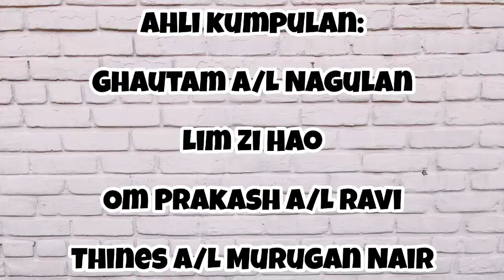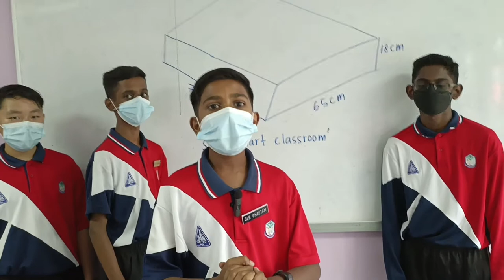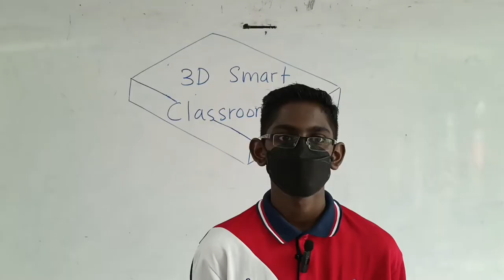SMILE-C'22 SMR_0545 SMK TAMAN MUTIARA RINI 2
SMK TAMAN MUTIARA RINI 2
NAMA PESERTA:
GHAUTAM A/L NAGULAN
LIM ZI HAO
OM PRAKASH A/L RAVI
THINES A/L MURUGAN NAIR